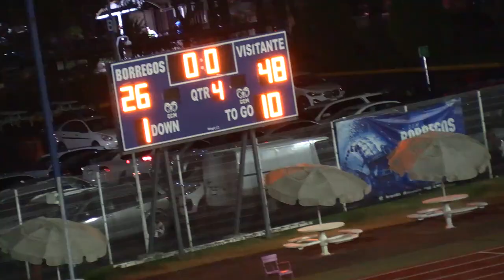BORREGOS CCM 26 vs 48 BORREGOS CSF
4TOS DE FINAL ONEFA 2023
JUVENIL DE PRIMAVERA
CONFERENCIA JACINTO LICEA